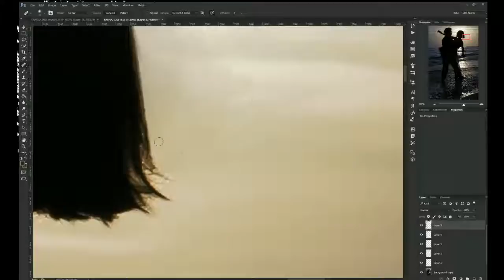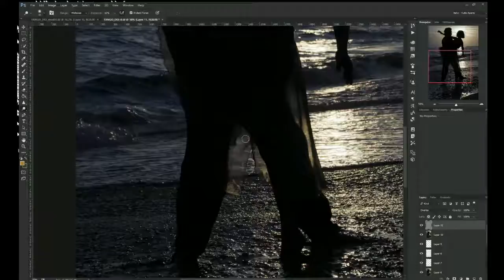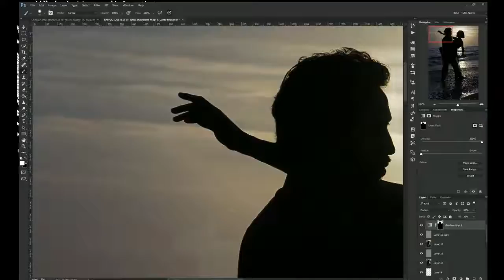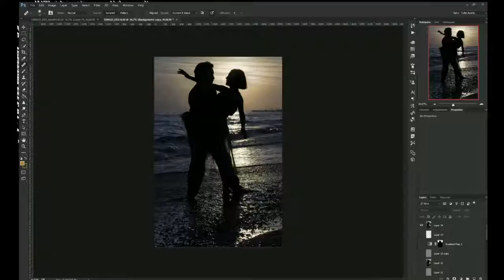Speed Retouch - Sunshine Tango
Photoshop Editing: quick show  of retouching techniques  used on a fine art print named Tango at the Sunshine.